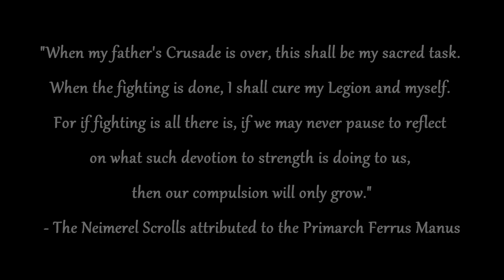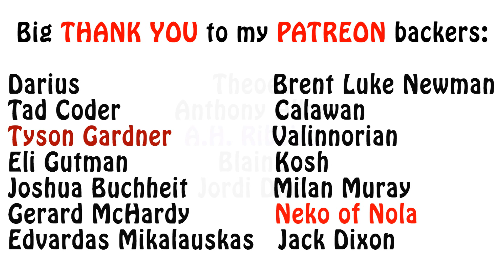Warhammer 40k Lore - Ferrus Manus, Death & Aftermath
In this last episode of my Ferrus Manus mini-series, I talk about the death of Ferrus Manus and a few bits of its aftermath. Enjoy!!!